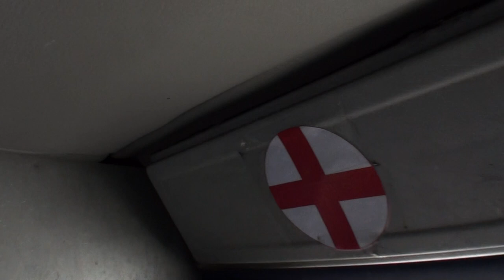31 августа 2013 Тандем Александр azov-sky.com.ua